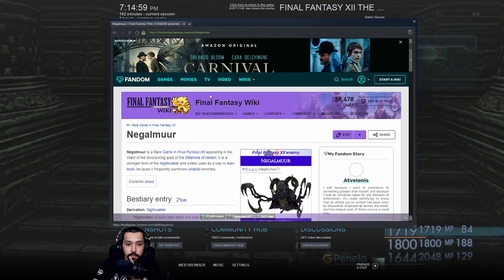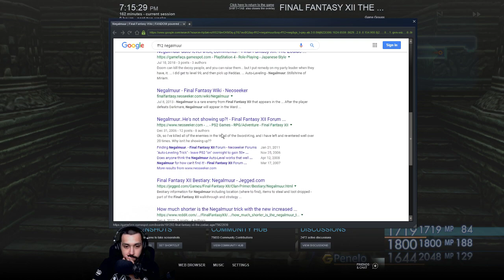Final Fantasy XII: The Zodiac Age - 69 - Walk of Revelation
After being randomly teleported, exploring around until we get to the Giant Sword inscription, Ward of the Sword-King area.